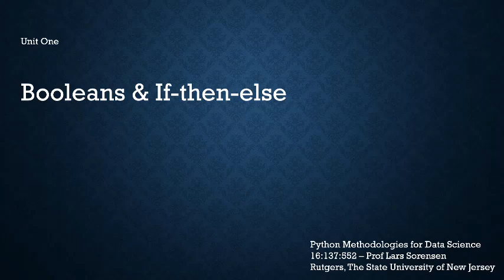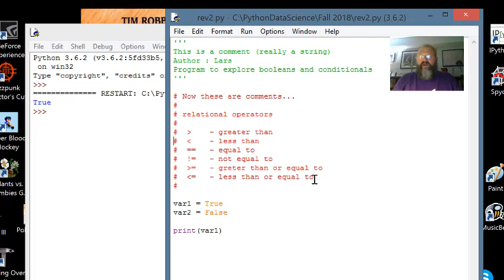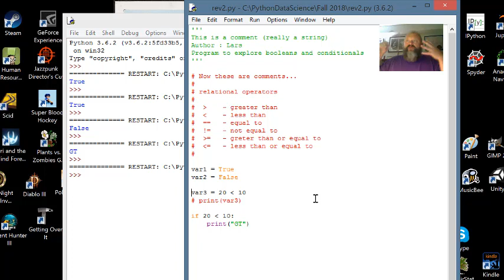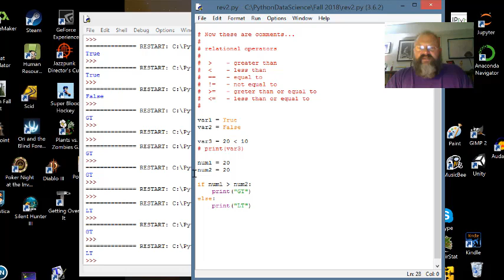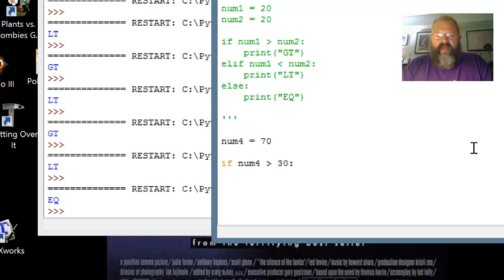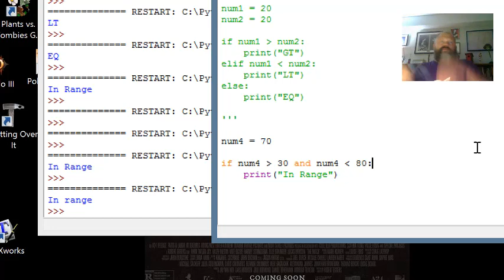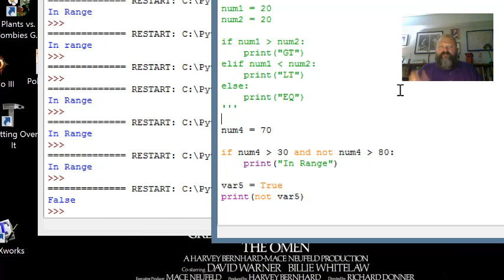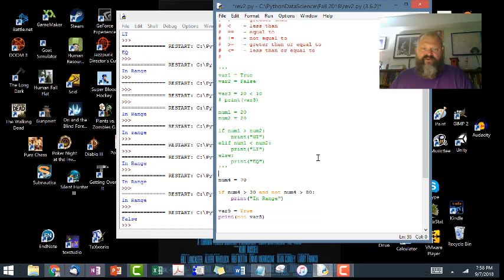PMDS Unit One RV2 - Booleans & If-Then-Else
Booleans and if then else